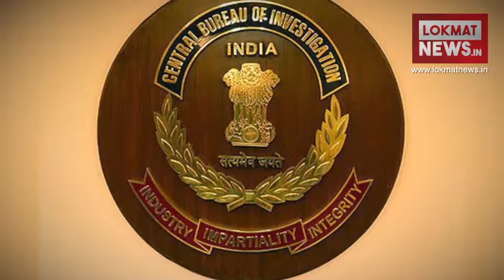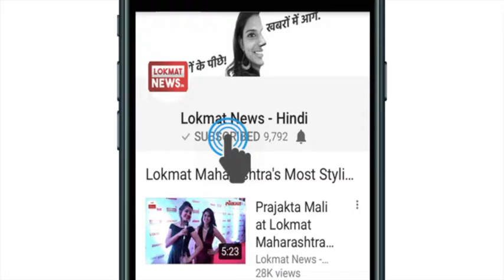PNB Scam: देश के सबसे बड़े बैंकिंग घोटाले की अब तक की कहानी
13 फरवरी को नीरव मोदी के 11300 करोड़ के घोटाले का हुआ खुलासा
(14 फरवरी) BSE और NSE को जानकारी देने के बाद PNB के शेयरों में आई गिरावट
(15 फरवरी) 123 साल पुराना है PNB, मुश्किल हालात से उबरेंगे: सुनील मेहता
(16 फरवरी) बैंक घोटाला मामले में CBI ने दूसरी FIR की दर्ज
(17 फरवरी)  पीएनबी घोटाले में पहली गिरफ़्तारी, गोकुलनाथ शेट्टी के अलावा दो और आरोपी गिरफ़्तार
(18 फरवरी) केंद्रीय सतर्कता आयोग ने मांगी रिपोर्ट
(19 फरवरी) नीरव मोदी की कंपनी फॉयरस्टार के CFO Vipul Ambani से पूछताछ
(20 फरवरी) नीरव मोदी करोड़ों की 'चोरी' के बाद अब सीनाजोरी पर उतर आया